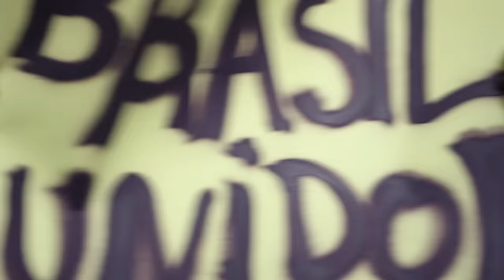Kygo - Raging ft. Kodaline (Official Video)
Official Video for Kygo feat. Kodaline - Raging Director: Ariel Elia Production company: Astre Pictures Co-production: Empyrean Pictures Producer: Dan Klabin Facebook Instagram SoundCloud